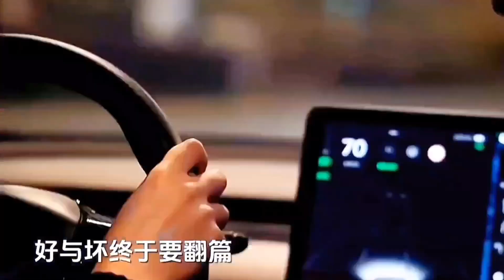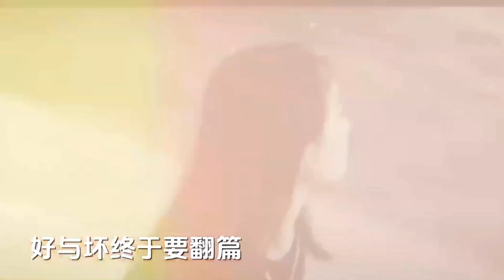[MV] 《来年一定是好年 (Live合唱版)》 - 李发发 「让我们拥抱变化，迎接新的挑战，用勇气和智慧开创属于我们的美好未来」来年一定是好年